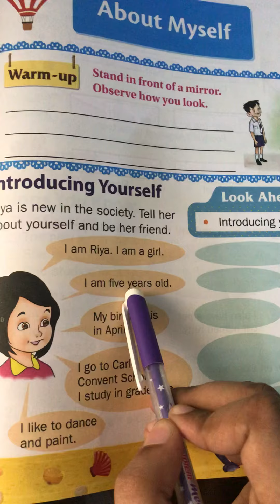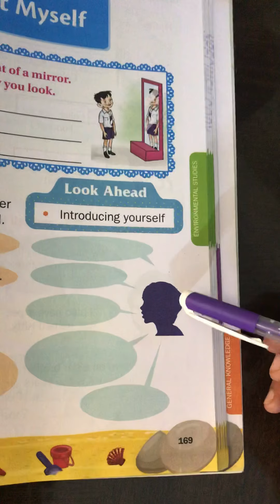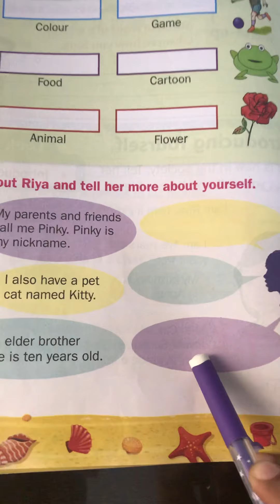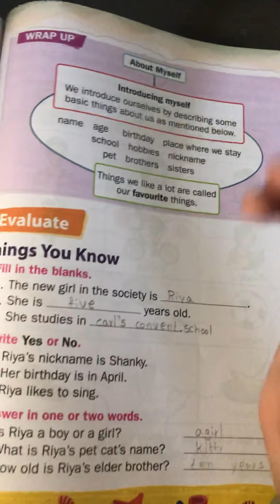About Myself Grade 1 (CBSE) EVS Lesson 1 ( Explanation Part) by Swarna